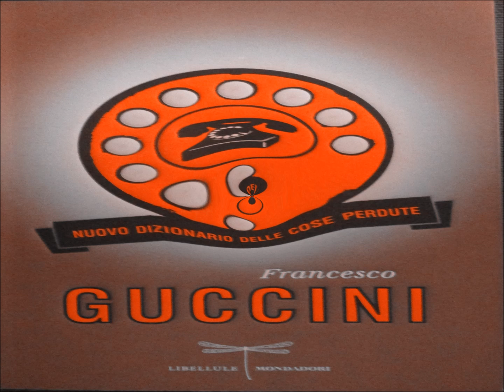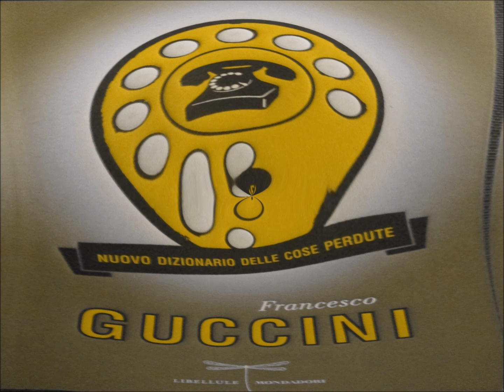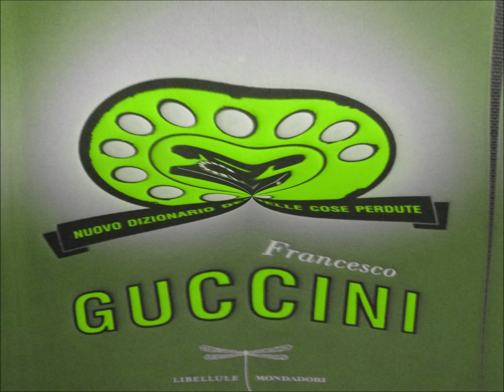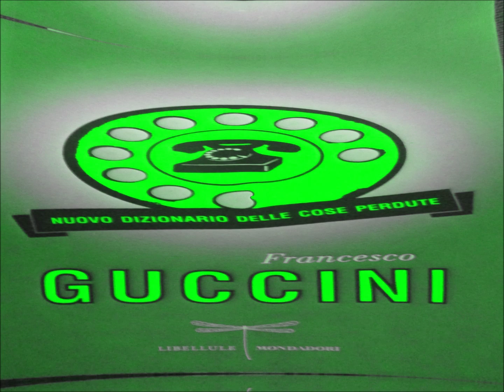FRANCESCO GUCCINI da Nuovo dizionario delle cose perdute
FRANCESCO GUCCINI
da “Nuovo dizionario delle cose perdute”

.deflettori
.l'autoradio
.la carta carbone
.l'idrolitina